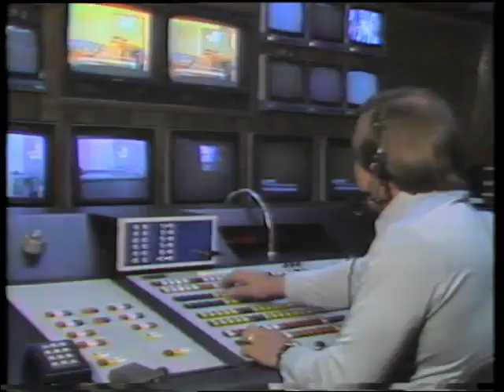WTLV 12 promo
I hope all in this promo remember how young, thin etc we all were and what an atmosphere of true broadcasting journalism.